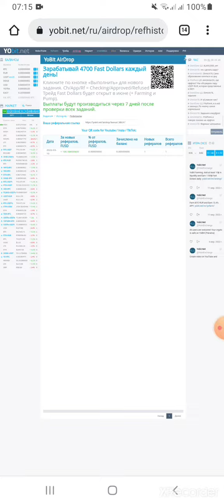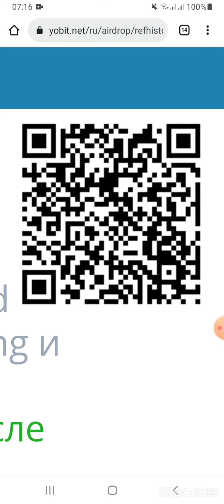Биржа YoBit - заработок с аирдроп